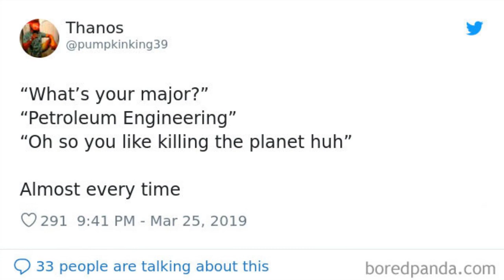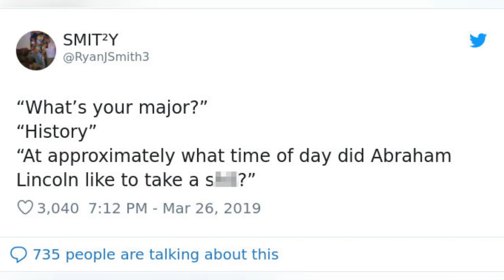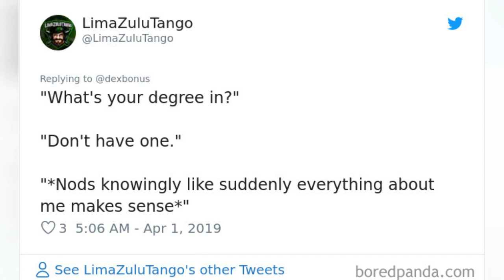30 Of The Funniest Tweets From People Answering The Question WhatS Your Degree In 😂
Most of us have had the 'what are you studying?' conversation, so much so that it has become a rehearsed dance where you get the same responses over and over again. Twitter user @hannahleidazle decided to poke fun at these groan-worthy conversations with the "what's your major" thread which has since evolved into "what's your degree in." In the viral hashtag thread, people have sarcastic fake conversations that answer questions about their college degrees, however, if you read some of them you'll see there is a little too much truth so you know some of them are based on real interactions. Scroll down to read these hilarious back-and-forths and maybe you'll even see a relateable convo about your major. Don't forget to upvote your favs!
0:00 - Intro
0:00:12 - People-Major-Degree-Tweets
0:00:21 - People-Major-Degree-Tweets
0:00:30 - People-Major-Degree-Tweets
0:00:39 - People-Major-Degree-Tweets
0:00:48 - People-Major-Degree-Tweets
0:00:57 - People-Major-Degree-Tweets
0:01:06 - People-Major-Degree-Tweets
0:01:15 - People-Major-Degree-Tweets
0:01:24 - People-Major-Degree-Tweets
0:01:33 - People-Major-Degree-Tweets
0:01:42 - People-Major-Degree-Tweets
0:01:51 - People-Major-Degree-Tweets
0:02:00 - People-Major-Degree-Tweets
0:02:09 - People-Major-Degree-Tweets
0:02:18 - People-Major-Degree-Tweets